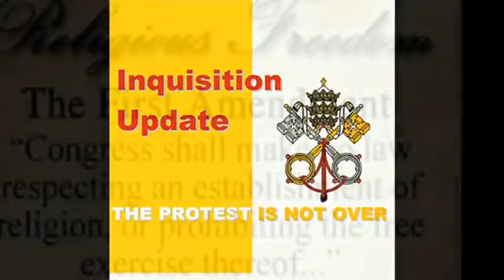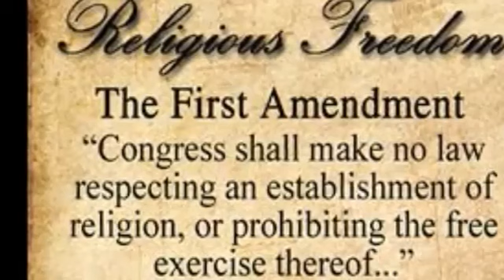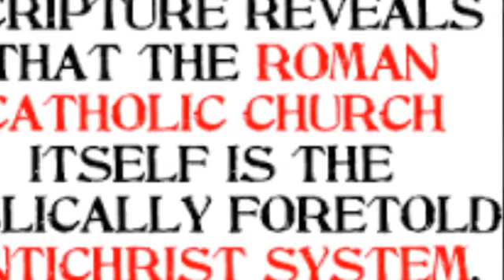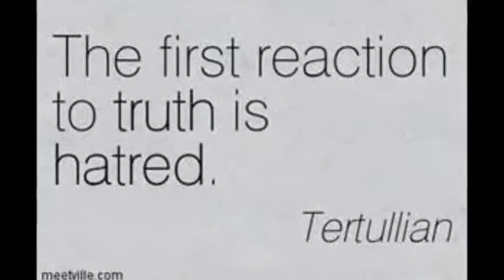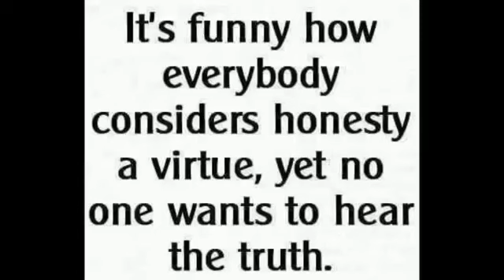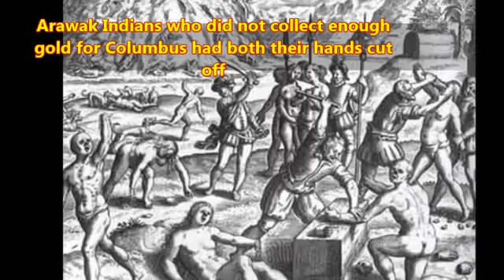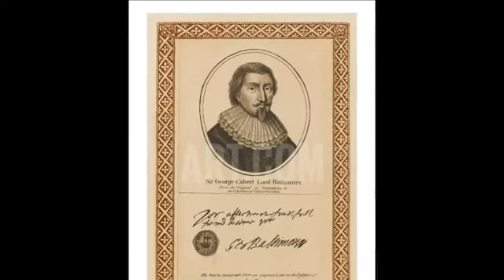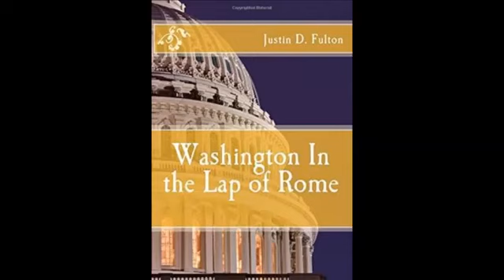1492 columbus Sailed the Ocean